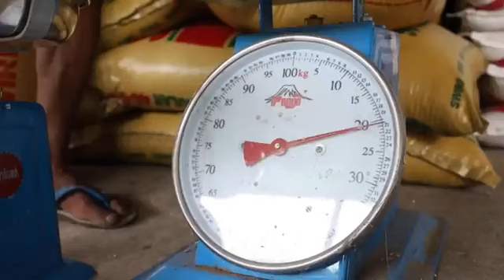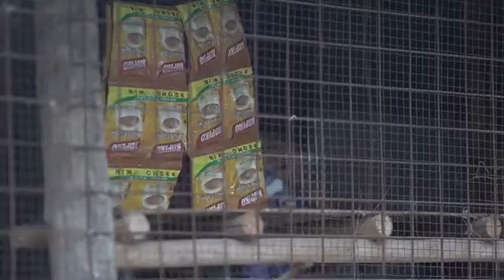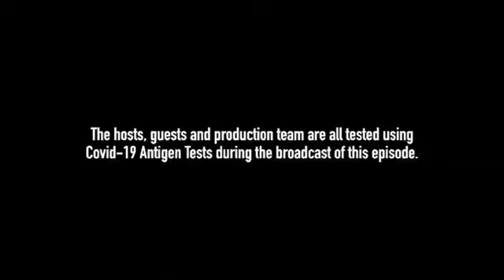Episode 42 - SAMPAGUITA AMING PAG-ASA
Samahan ninyo po kami sa nakakaantig na istorya ng pagsisikap sa gitna ng hirap, katatagan at tagumpay dito sa Tarlac City Talakayan with Mayor Cristy.